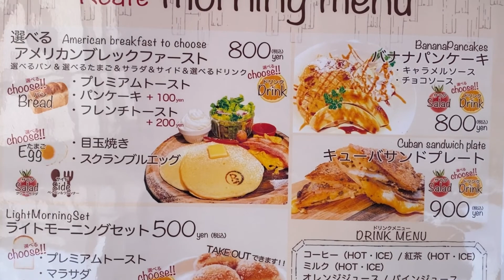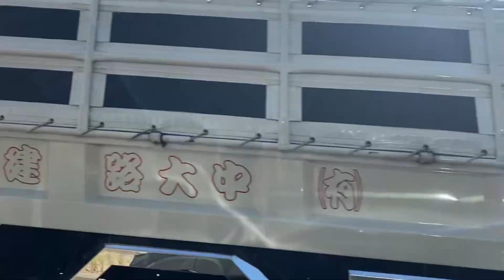【車中泊】エブリィ車中泊2日目‼︎最高過ぎるキャンプ場に到着‼︎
お時間ある方は是非お越し下さい🔥

まさにぃの愛車紹介動画

まさにぃInstagram

ミュージシャン: Silicon Estate

音楽: Number One (feat. Lena van Woods)
ミュージシャン: BZMT